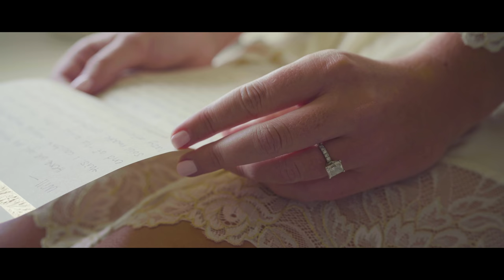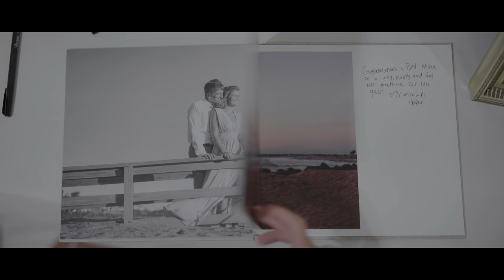Caitlin & Will: Cinematic Wedding Film at The Lightner Museum in St. Augustine, FL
First Sight Films is a wedding videography boutique based in St. Augustine, Florida.